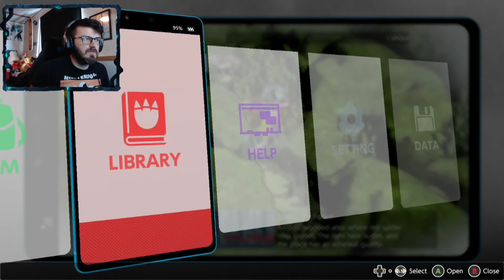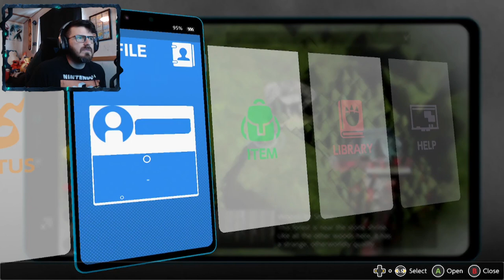SEARCH FOR THE PROFESSOR | Digimon Survive # 6